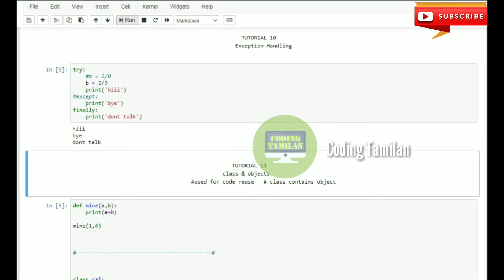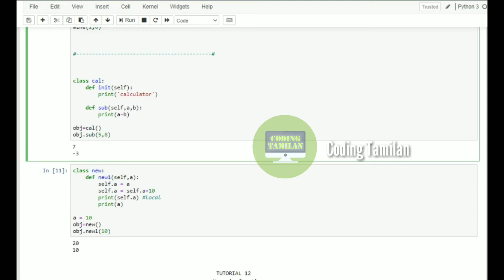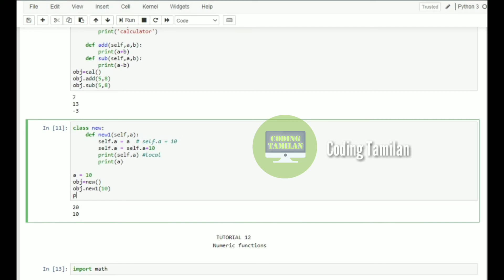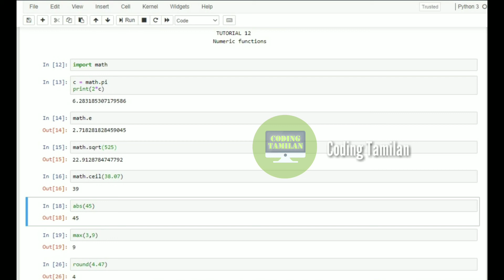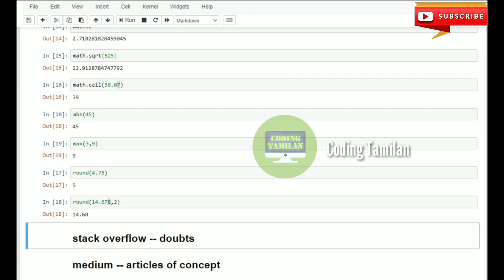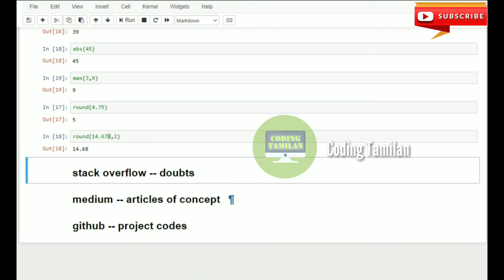Python Tutorial for Beginners in Tamil | PYTHON Full Course | Part 4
python tamil tutorial,
python tutorial in tamil,
python tutorial in tamil pdf,
python tutorial class in tamil,
python tutorial for beginners in tamil,
python full tutorial in tamil,
python tutorial,
tensorflow tutorial,
flask tutorial,
python tutorial pdf,
python w3schools,
pandas tutorial,
numpy tutorial,
python tutorial point,
pyspark tutorial,
tkinter tutorial,
opencv tutorial,
pygame tutorial,
python tutorial for beginners,
pycharm tutorial,
python 3 tutorial,
matplotlib tutorial,
pyqt5 tutorial,
python pandas tutorial,
sqlalchemy tutorial,
scrapy tutorial,
python django tutorial,
kivy tutorial,
pytest tutorial,
scikit learn tutorial,
django rest framework tutorial,
python javatpoint,
pyqt tutorial,
beautifulsoup tutorial,
opencv python tutorial,
javatpoint python,
flask mega tutorial,
python tkinter tutorial,
django girls tutorial,
programiz python,
cython tutorial,
python gui tutorial,
selenium python tutorial,
django tutorials,
python programming for beginners,
nltk tutorial,
seaborn tutorial,
learn python programming,
tensorflow 2.0 tutorial,
python flask example,
pandas dataframe tutorial,
scipy tutorial,
openpyxl tutorial,
jupyter tutorial,
wxpython tutorial,
python tutorial for beginners pdf,
python scripting tutorial,
web scraping tutorial,
python class tutorial,
pymongo tutorial,
pyinstaller tutorial,
spacy tutorial,
anaconda tutorial,
python api tutorial,
django tutorial pdf,
python machine learning tutorial,
python tutorial javatpoint,
jinja2 tutorial,
anaconda python tutorial,
python ai tutorial,
sklearn tutorial,
networkx tutorial,
python basic tutorial,
python 3 tutorial pdf,
python programiz,
python 3.7 tutorial,
python tutorial w3schools,
python sqlite tutorial,
django course,
flask sqlalchemy tutorial,
python web scraping tutorial,
jython tutorial,
pipenv tutorial,
tensorflow python tutorial,
python regex tutorial,
tkinter tutorial python 3,
django tutorial point,
tutorialspoint python 3,
pyside2 tutorial,
django example project,
tensorflow tutorial for beginners,
dask tutorial,
python asyncio tutorial,
python sqlite3 tutorial,
python data science tutorial,
python tkinter example,
flask tutorialspoint